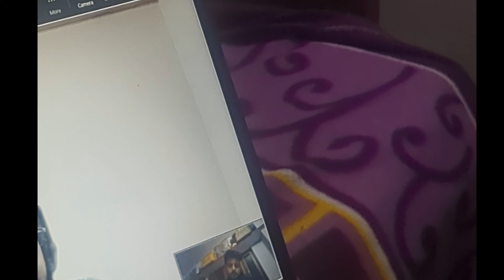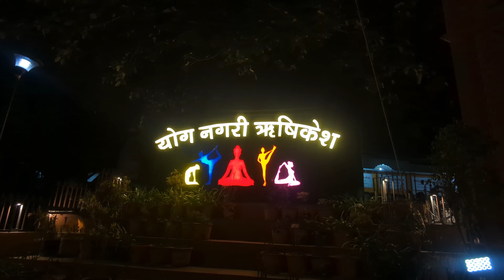PATH OF HEAVEN | KEDARNATH & BADRINATH | SOLO TRIP UTTRAKHAND YATRA, उत्तराखंड मधे अनुभवलेले क्षण 😍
Uttrakhand Yatra, Mumbai To Kedarnath, Badrinath, Rudraprayag and Sonpryag

Please follow All India tourism for more updates

मुझे नहीं पता कि इस वीडियो को बनाने में आपको कितना समय लगा और किन-किन कठिनाइयों का आपको सामना करना पड़ा, लेकिन आपने जो भी बनाया है वह बहुत सुंदर. बहुत ही सुंदर है. ❤️🙏

Kedarnath, India's most popular and Remotest Pilgrimage Place. Where people from all over the world come on one of the hardest journeys, Just for a glimpse of the Kedarnath temple.

Kedarnath town got its name from the temple itself.

Kedarnath is one of the most sacred pilgrimages of Lord Shiva situated in Rudraprayag district of Garhwal region in Uttarakhand. Kedarnath is one of the Char Dham in Uttarakhand and the most important dham among Panch kedar.

Kedarnath is situated at an altitude of 3586 mts, in the lap of the majestic mountain peaks and near the head of river Mandakini, Kedarnath range stands one of the twelve Jyotirlingas of Lord Shiva.

Every year lacs of people complete the Kedarnath yatra to get a glimpse of the Kedarnath temple.

It will help me in making more videos for you.

Kedarnath Temple
Kedarnath Yatra 2023
Badrinath temple
Mana Village
Rishikesh Vlog
Kedarnath vlog
Kedarnath Solo Trip
Rudraprayag Uttrakhand